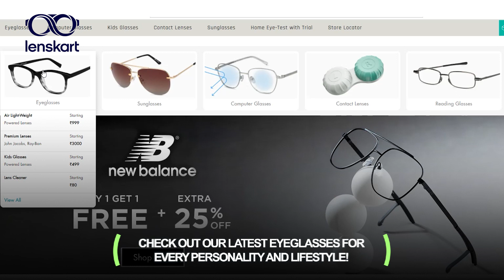Eyeglasses For The Fashionable-Part 5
Are you applauded for your innovative takes on fashion? Do you consider yourself a style guru who is passionate about the latest style trends? This video takes you through the latest eyeglasses trends to nail your business, party, and brunch looks!
Are you aware of Pantone-inspired Eyeglasses that are going viral?
Pick fashionable glasses for WFH, Netflix binge-watching, and for Instagram stories